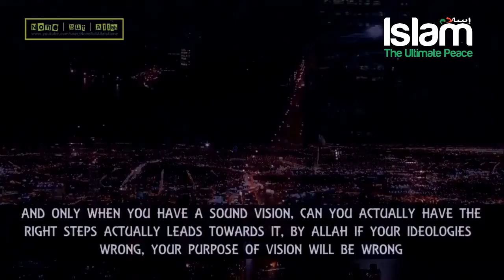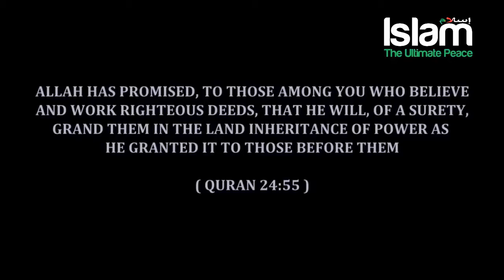Success can come only through Islam !!